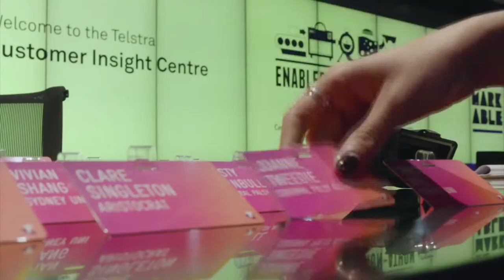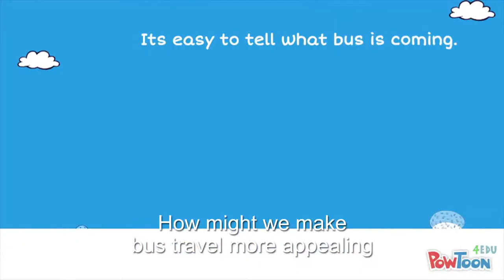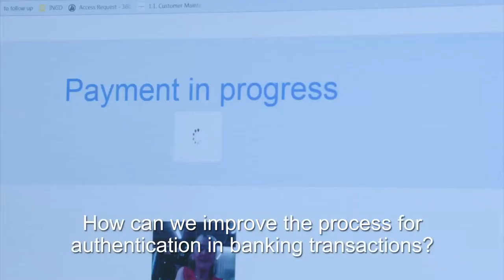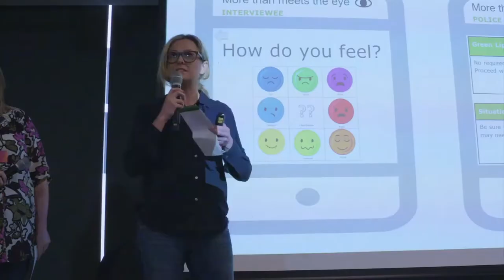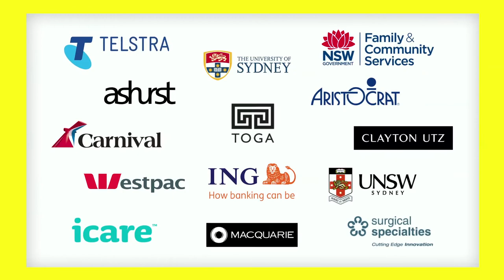Enabled by Design-athon 2017 Showreel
Enabled by Design-athon is a dynamic 2-day hackathon style event co-designing new technologies with people with disabilities. Here are some of the highlights from our 2017 event.